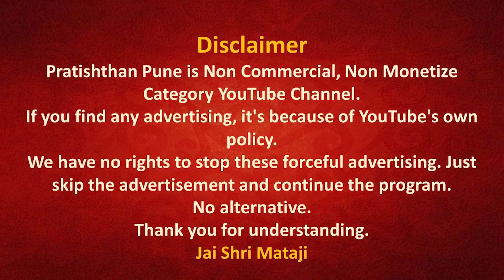28 May 2023 | Early Morning Meditation | Sahajayoga | 04 AM IST | Pratishthan Pune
मॉर्निंग मेडिटेशन प्रतिष्ठान पुणे से 28 May 2023 को सुबह 04 बजे लाईव्ह प्रसारण इस लिंक पर होगा |

🔸 Today's Speech by Shri Mataji - Navaratri Puja, Materialism, Nature & MarriageHindi Subtitle   04 Oct 1997   Cabella Ligure, Itali
🔔▶️ Speech link -